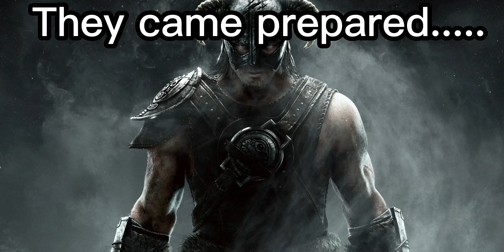i Met The WORST Guild in all of deepwoken. (Literal NPCS)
This was so fun to make and edit lmao

if your INTERESTED IN BloodQuartz DM ME blizzy6666 DO NOT ADD ME DM PLEASE, deepwoken bout to be a whole lot more fun.

IGNORE
 gank, DEEPWOKEN COMMUNITY CLIPS
DEEPWOKEN